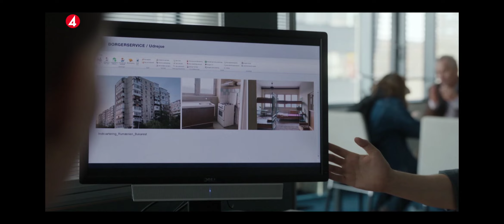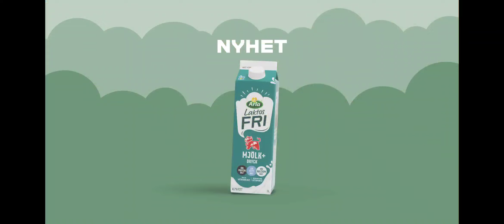Strålande Jul Från Luleå Domkyrka